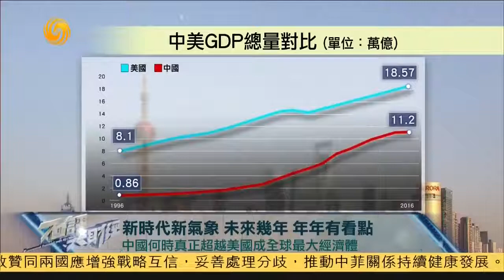《石评大财经》特朗普北京之行与退出TTP之后的亚太政策 十九大要求祖国完全统一之后的对台湾将如何？中国是否在2017完成全球经济的统一？20171026